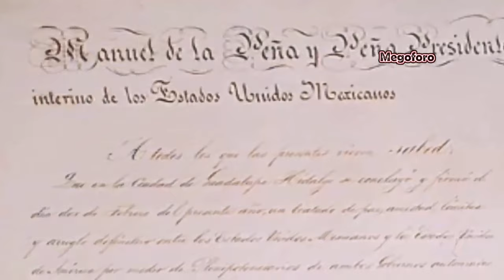Arrillaga y Santa Anna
el Presidente de México Paredes y Arrillaga fue un aliado incondicional de Santa Anna, y...